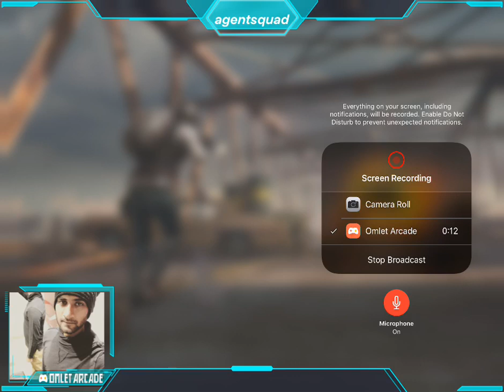AGENTVICKY PUBG Telugustreamer Heyderabadistreamer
Support me